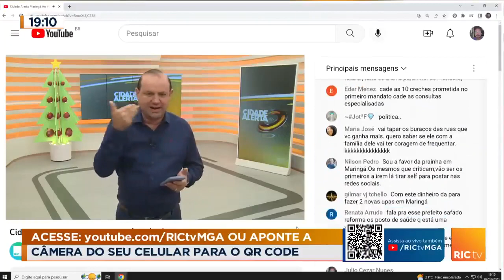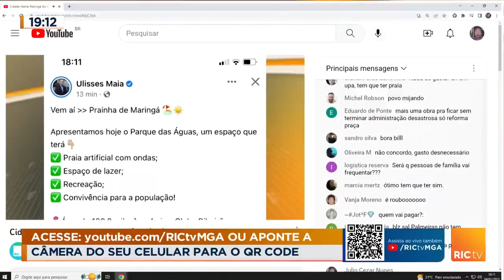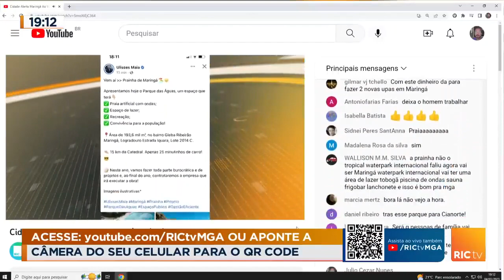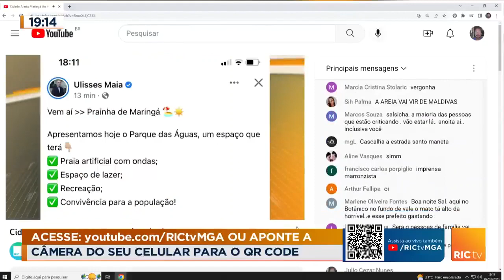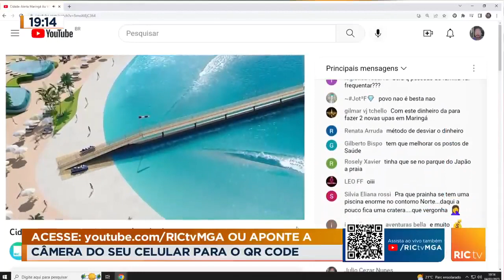Obras devem começar em dezembro deste ano; investimento será de R$ 50 milhões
O prefeito Ulisses Maia realizou uma coletiva de imprensa para anunciar que as obras da prainha devem começar em dezembro deste ano